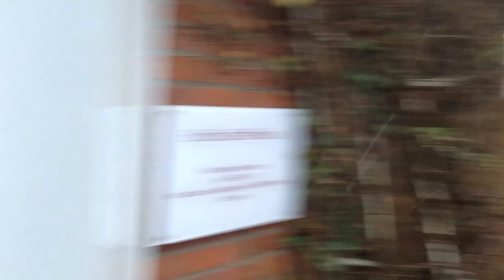Nieve en Alemania empezó 23/11/15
Mira el proceso, se llena todo de nieve, mira una pelota y un balde con nieve todo se congela brrrrr